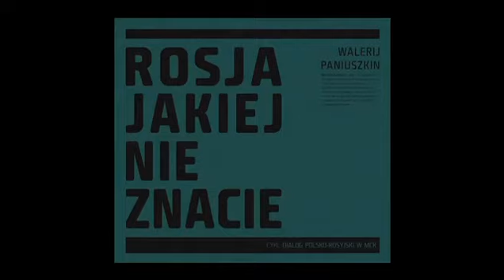Rosja jakiej nie znacie || wykład Walerija Paniuszkina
Walerij Paniuszkin o Rosji mniej znanej, ale równie interesującej. Międzynarodowe Centrum Kultury, 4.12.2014.